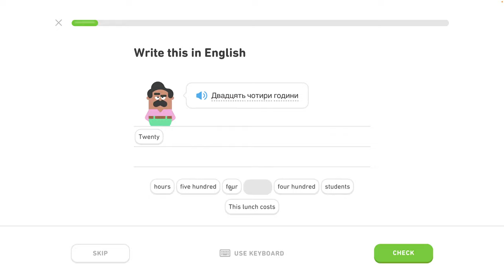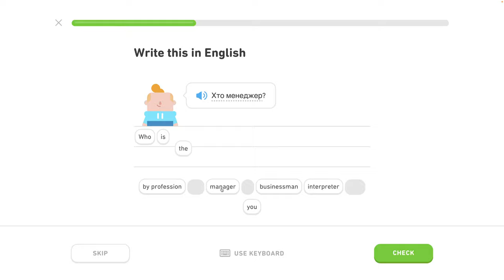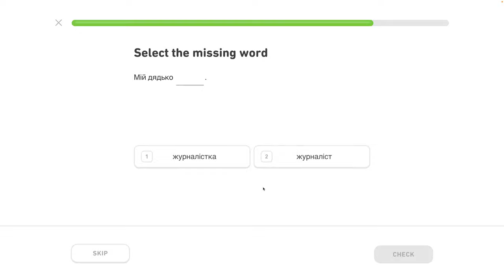🇺🇦 Celok 5 - Popíš koníčky, hovor o práci - Prispôsobený tréning - 5/6 - Ukrajinsky s Yetim